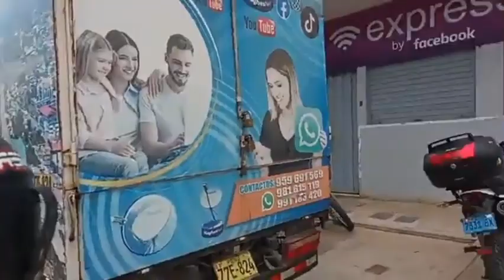PuertoMaldonado: Pobladores realizan largas colas para conseguir combustible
Pobladores realizan largas colas para conseguir gasolina
Los ciudadanos de esta localidad se encuentran haciendo largas colas desde tempranas horas para comprar combustible.

Fuente: Radio Madre de Dios